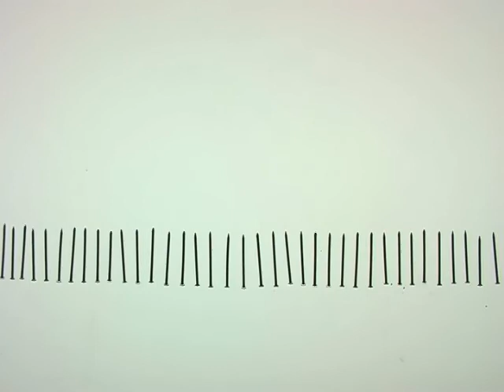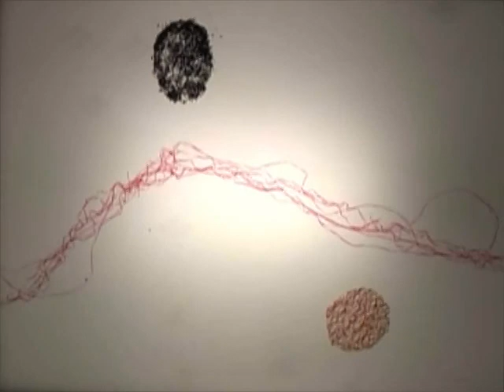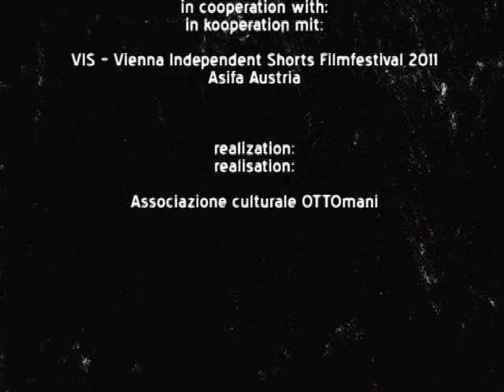Nicht Aufnehmen Da! - No Recording Here!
Workshop film made with a group of young people by exploring the sounds of the city and then reinterpreting the soundtrack with objects and materials in sync with the sounds, animating them with the stop-motion animation technique.

An animated film made during an OTTOmani's workshop by a group of young animators for "VIS - Vienna Indipendent Shorts Filmfestival", May 26/June 1 - 2011

Film di laboratorio realizzato con un gruppo di ragazzi esplorando i suoni della città e poi reinterpretando la colonna sonora con oggetti e materiali in sincronia con i suoni animandoli con la tecnica dell'animazione in stop-motion.

Un film d'animazione realizzato durante un workshop OTTOmani da un gruppo di giovani animatori in occasione di "VIS - Vienna Independent Shorts Film Festival", 26 maggio/1 giugno 2011

Operators: Roberto Paganelli, Andrea Martignoni
Assistants: Muzak, Karo Riha
Coordination: Thomas Renoldner
Realization: OTTOmani association
In cooperation with: Asifa Austria - VIS - Vienna Indipendent Shorts Filmfestival 2011